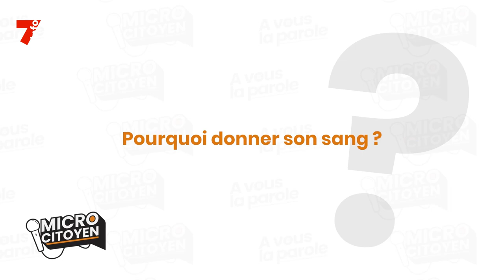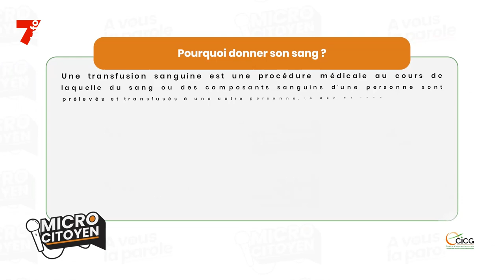MICRO CITOYEN | Pourquoi donner son sang ?